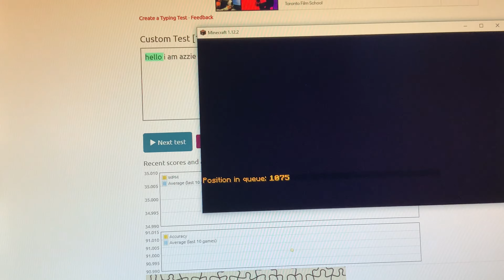My pc crashed while waiting on queue in 2b2t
I’m not kidding it’s been 9 hours